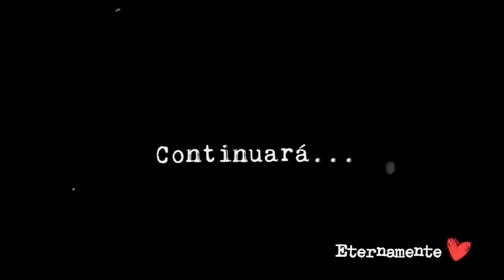SE VOLVERÁ A INTERNAR EN LA CLÍNICA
♥Pao descubre a Fichis y se preocupa demasiado… Pero todo es una broma 😤…